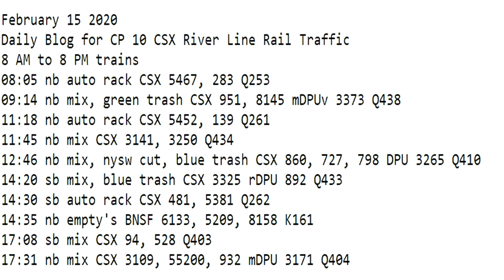February 15 2020 Trains 8 AM to 8 PM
8 AM to 8 PM trains
08:05 nb auto rack CSX 5467, 283 Q253
09:14 nb mix, green trash CSX 951, 8145 mDPUv 3373 Q438
11:18 nb auto rack CSX 5452, 139 Q261
11:45 nb mix CSX 3141, 3250 Q434
12:46 nb mix, nysw cut, blue trash CSX 860, 727, 798 DPU 3265 Q410
14:20 sb mix, blue trash CSX 3325 rDPU 892 Q433
14:30 sb auto rack CSX 481, 5381 Q262
14:35 nb empty's BNSF 6133, 5209, 8158 K161
17:08 sb mix CSX 94, 528 Q403
17:31 nb mix CSX 3109, 55200, 932 mDPU 3171 Q404